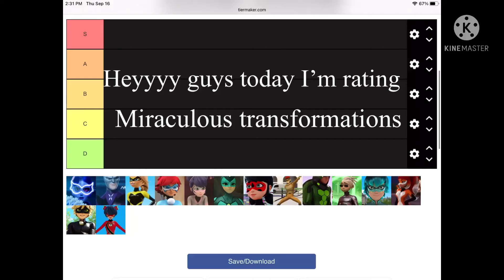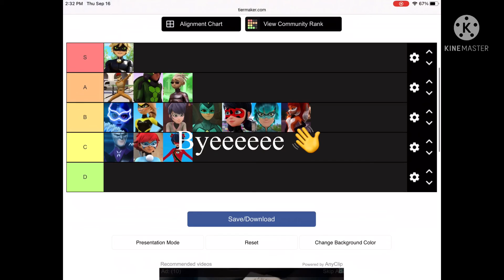Rating miraculous ladybug transformations(Miraculous talk)